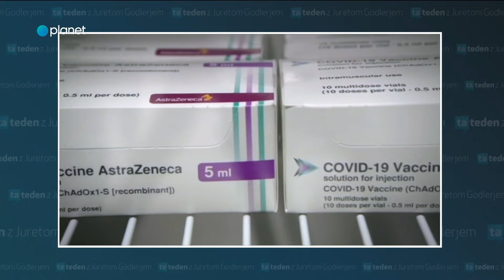Ta teden: Novi sevi Koronavirusa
V Slovenijo smo dobili tudi Nigerijski sev.